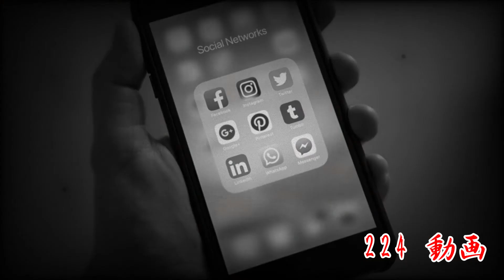【意味怖ラヂヲ】『千羽鶴』『動画』【第112夜】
【挑戦状】
このラヂヲの意味を解読し、コメント欄に回答せよ。
そして他者よりも多く正解しポイントを集め、『意味怖マスター』の称号を手に入れよ。

223　『千羽鶴』
224　『動画』

本気で楽しむ☆をモットーに本気で登録者数100万人めざしてます！！